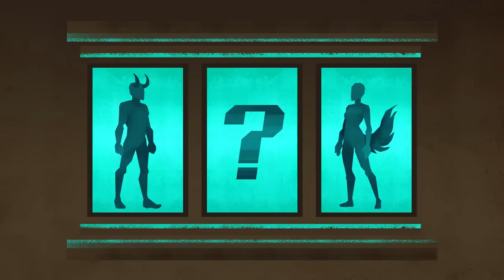RWBY: World of Remnant, Episode 14: Faunus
Go beyond the story in this RWBY supplementary series, delving into the various forces that shape... the World of Remnant. In this episode, we explore Faunus.